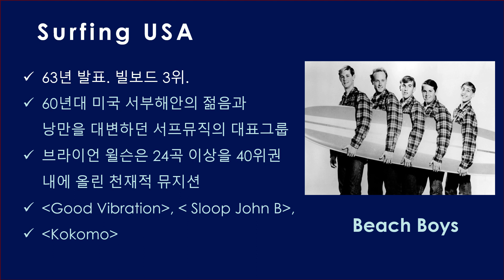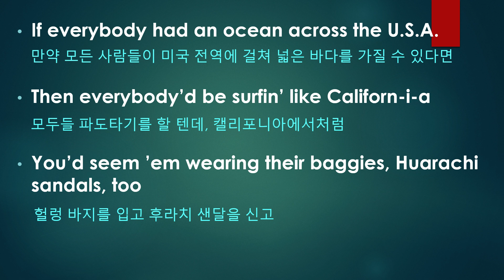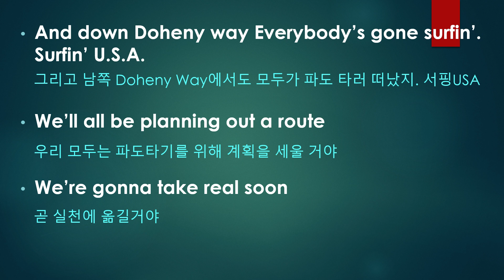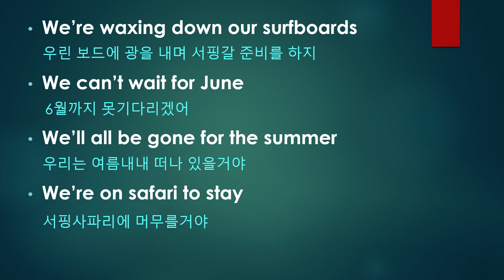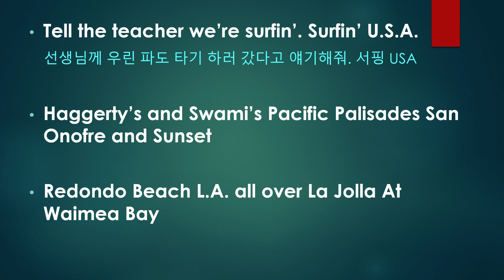33-1. Surfing USA - Beach Boys : 가사해석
Surfing USA / Beach Boys

If everybody had an ocean across the U.S.A.
Then everybody’d be surfin’ like Californ-i-a
You’d seem ’em wearing their baggies, Huarachi sandals, too
A bushy bushy blonde hairdo. Surfin’ U.S.A.
만약 모든 사람들이 미국 전체에 걸쳐 넓은 바다를 가질 수 있다면
모두들 파도타기를 할 텐데, 캘리포니아에서처럼
헐렁 바지를 입고 후라치 샌달을 신고
부스스하게 흐트러진 금발 머리로. 서핑 USA

You’d catch ’em surfin’ at Del Mar Ventura County line
Santa Cruz and Trestles Australia’s Narrabeen all over Manhattan
And down Doheny way Everybody’s gone surfin’. Surfin’ U.S.A.
여러분들은 Del Mar와 Ventura County라인을 따라 파도 타는 그들을 볼 수 있을 거야. ,
Santa Cruz와 Trestle에서도 호주의 Narabin에서도, 맨하탄 전역에서도
그리고 남쪽 Doheny Way에서도 모두가 파도 타러 떠났지. 서핑 USA

We’ll all be planning out a route We’re gonna take real soon
We’re waxing down our surfboards. We can’t wait for June
We’ll all be gone for the summer We’re on sarfari to stay
Tell the teacher we’re surfin’. Surfin’ U.S.A.
우리 모두는 파도타기를 위해 계획을 세울 거야. 곧 실천해 옮길거야
우린 서핑 보드 광을 내며 서핑갈 준비를 하지. 6월까진 기다릴 순 없어
우리는 여름내내 떠나 있을거야. 서핑사파리에 머무를 거야.
선생님께 우린 파도 타기 하러 갔다고 얘기해줘. 서핑 USA

Haggerty’s and Swami’s Pacific Palisades San Onofre and Sunset
Redondo Beach L.A. all over La Jolla At Waimea Bay
Everybody’s gone surfin’. Surfin’ U.S.A

* 비치보이스 메인보컬 Brian Wilson의 삶과 음악세계를 그린 영화 : "러브 앤 머시"